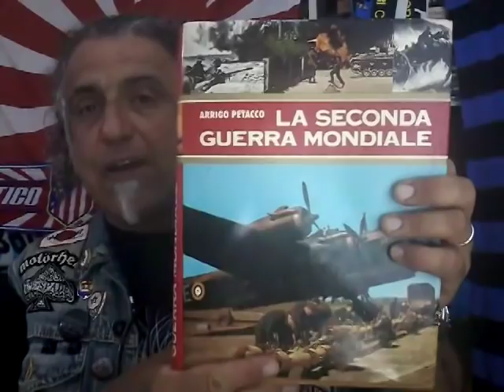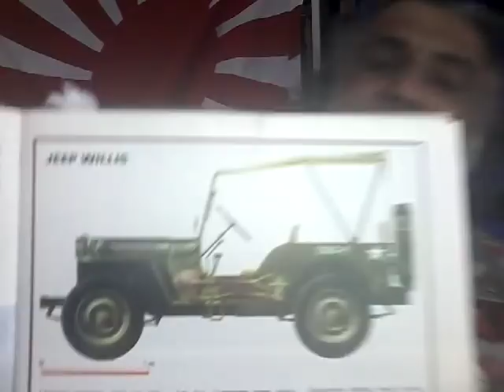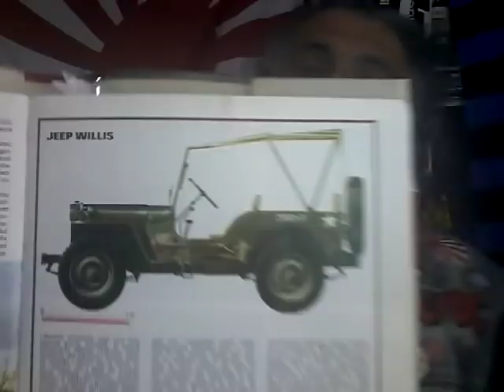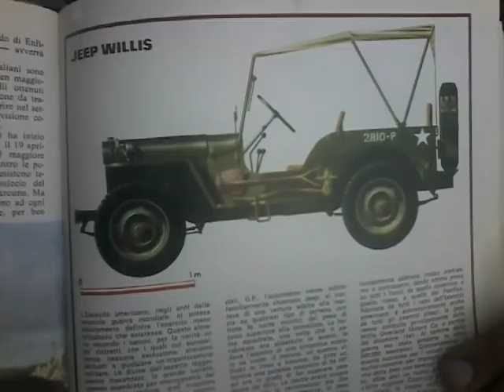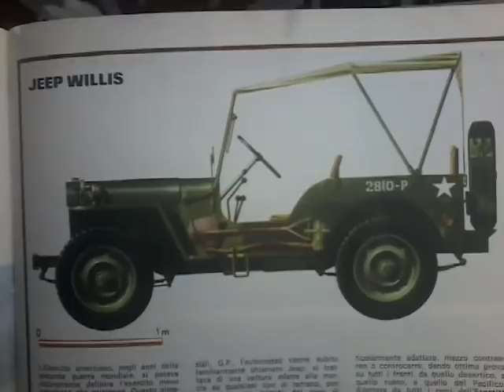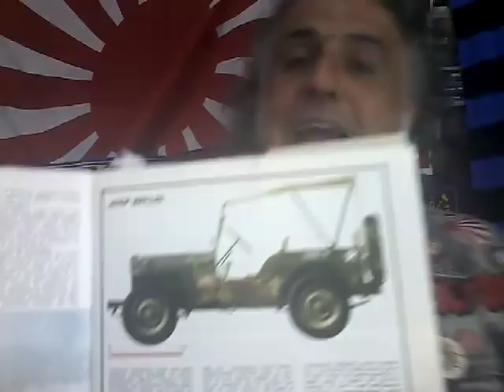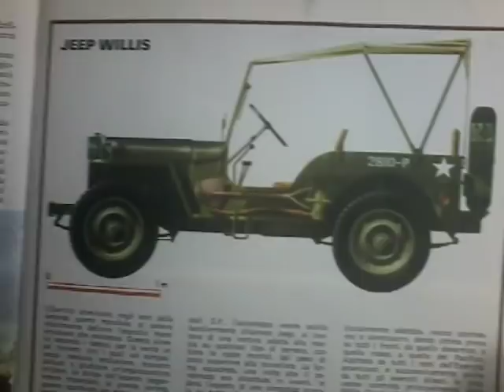Jeep Wyllis.il mito, la vera arma vittoriosa degli alleati